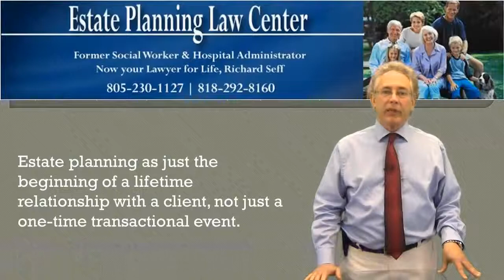Last Will And Testament Simi Valley, CA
If you think estate planning is something you can do on a do-it-yourself basis, you may wish to reconsider. The inheritance tax comfort regulations of December 2010 raised the value of residential property that could be left without inheritance tax by an individual to $5 million changed for rising cost of living annually. Another vital change involved minimizing the highest federal inheritance tax price to 40 percent.

Because of this, a boosting number of individuals wish to stay clear of paying for the professionals of an attorney for this sort of legislation. Just what they do not realize is that estate planning is a complicated company. All it takes is a solitary missing trademark or inaccurate word to modify a will certainly or count on's whole material. Maintain reading to uncover 3 compelling reasons it is required to employ a lawyer for estate planning.

Certain State Regulations

Every state has its very own laws when it pertains to determining which can and cannot remain in a count on, will, clinical power of attorney, or financial power of attorney. There are likewise distinctions in between the rules that have to be observed when signing an estate planning document. Just what is required in Arizona may not be required in Florida and the other way around.

As an example, some states call for a personal agent to be associated by marriage or blood, otherwise they need to be a citizen of the state. Failing to satisfy the above requirements means that individual will not be allowed to function as individual rep.

Caveat Emptor

This is an old Latin claiming that implies "buyer beware." The evolution of the Web has actually brought about a huge selection of lawful files effortlessly available online. This may make legal portrayal show up unnecessary. The difficulty is that you can fill in your on the internet forms fairly happily, only to uncover that part or all of your depend on, will, financial power of attorney, or medical power of attorney is either void or doesn't function as you expected. If this takes place, your family may have to pay hundreds of dollars to fix the mistake as well as will certainly end up hiring an estate planning lawyer in any case!

Intricacy

As we stated above, estate planning is a complicated company, as well as if you have a company, are in your 2nd marital relationship, have no children or youngsters who are still minors, want to leave money to charity, or have property in one more state, you will need the recommendations of an estate planning lawyer. Indeed, there are loads of various other circumstances not described above where points can obtain complexed promptly.

No matter how much research study you have done, you are likely to be doing not have legal expertise, and also this might show pricey. If you hesitate to pay for an estate planning attorney in a proposal to save cash, it is likely your household will invest 3-5 times even more money on the back-end. In order to make points easier for your loved ones as well as to reduce any stress you may really feel, get in touch with a credible real estate lawyer today.

5023 N. Parkway Calabasas